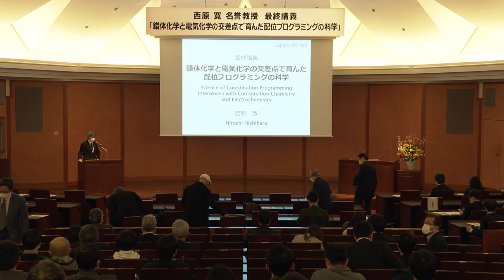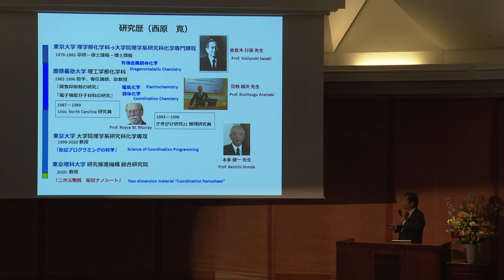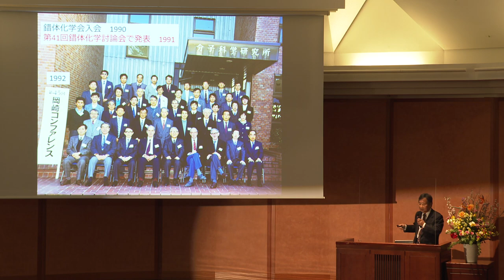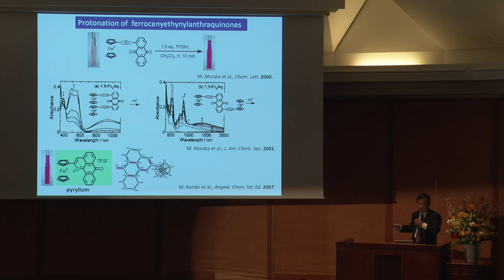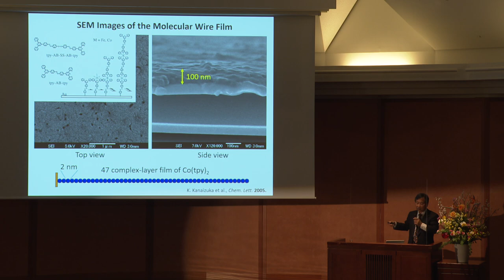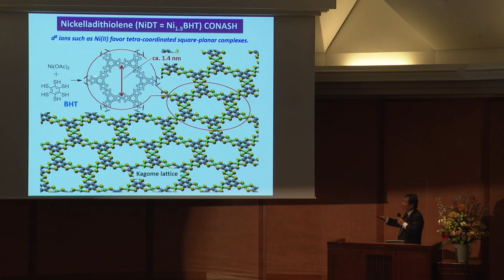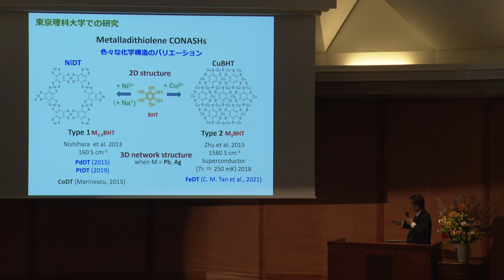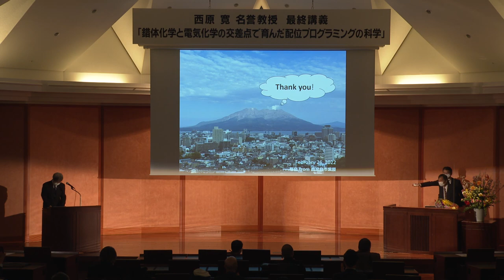2022/3/18 東京大学 西原寛 名誉教授 最終講義『錯体化学と電気化学の交差点で育んだ配位プログラミングの科学』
ライブ配信した 最終講義 の模様を公開しました。

2022年3月18日（金）13:30-15:00
西原寛 名誉教授最終講義
『錯体化学と電気化学の交差点で育んだ配位プログラミングの科学』

東京大学大学院理学系研究科・理学部